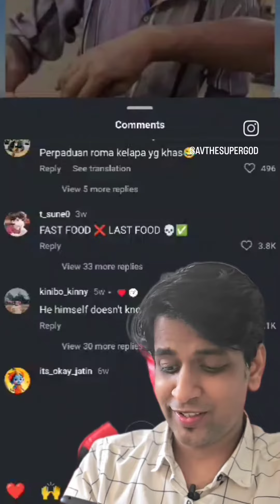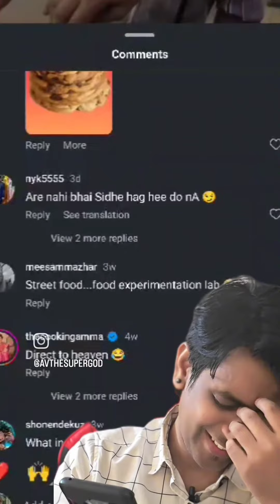Post 10 of reading mean comments